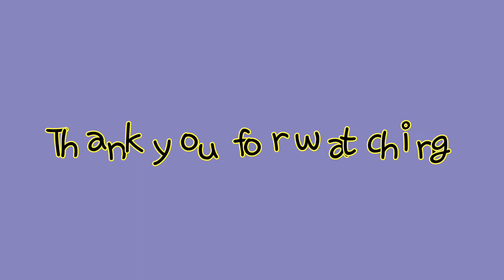Novice Tricks with Mini